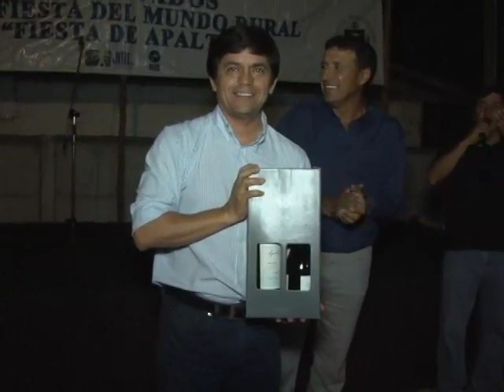NOTA LANZAMIENTO SEMANA APALTINA 2013